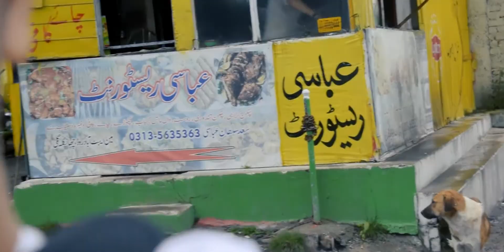Murree , Nathia Gali to Neelum River | Sabri Waterfall | Travelogue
In Chapter 2 of our Travel Vlog or travelouge the Places we Covered in this Video Are
Murree to Nathia Gali By road sight seeing At
Ayubia       |        Kashmir view Point     |      Sabri Waterfall    and     many others and to our destination         neelum river
Had a lot of fun visiting the beauty  of Pakistan